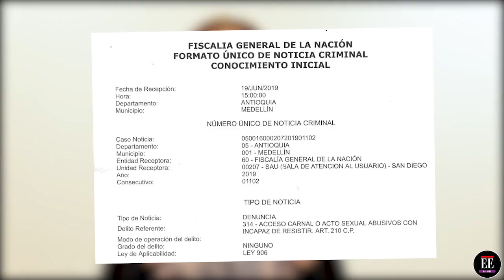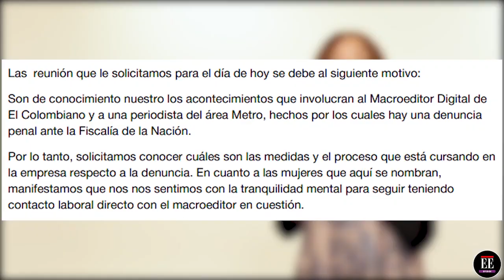Periodista denuncia violencia sexual por editor del diario El Colombiano de Medellín | Las Igualadas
La periodista Vanesa Restrepo denunció un presunto acto sexual abusivo, por parte de Juan Esteban Vásquez, un editor del diario El Colombiano. Las directivas del medio, al enterarse de la denuncia, cometieron 5 errores. Les contamos más aquí.

Las Igualadas (@LasIgualadas) es un canal creado para discutir con tranquilidad temas de género que parecen elementales, pero que suelen ser ignorados. Es presentado por Mariángela Urbina Castilla (@mariangelauc), quien lo creó junto con Viviana Bohórquez Monsalve (@Viviana_bo) y Juan Carlos Rincón Escalante (@jkrincon). Este guión lo escribieron Bohórquez y  Urbina.

Cámara y edición: Daniela Cubillos Rojas, periodista: María Paula Forero.

Las Igualadas
Hablamos de temas de género que parecen elementales, pero que suelen ser ignorados. Somos un canal feminista y desde ahí entendemos las canciones, el cine, la política, YouTube, Internet y el mundo. ¿Queremos ser iguales a los hombres? No. Queremos la igualdad de derechos.